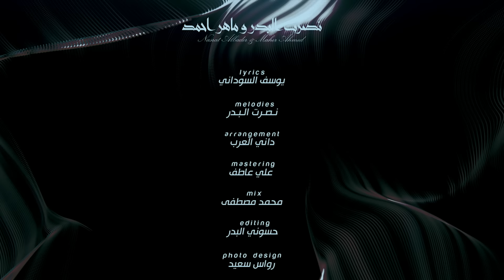نصرت البدر و ماهر احمد - كتاب عشرتنا | 2022 | Nasrat Albader & Maher Ahmed - Kitab 3ishrtna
كلمات - يوسف السوداني
الحان - نصرت البدر
توزيع - داني العرب
ماسترينغ - علي عاطف

Marketing and Advertising Department :
‎تواصل مع قسم التسويق والاعلان :

فتحت كتاب عشرتنا
لكيت الدنيا فركتنا
دموع مغركة الصفحات
تشيب الراس قصتنا
ولو تدري شكثر حنيت
لحضنك روحي معتازة
اريد ابجي العشكنا الراح
بجي الفاكد عزازه
مشتاك اوصلك
اشوفك واحضنك
حبيبي انت تضل
واني كلي الك
تذكر صورتنا
اخذناها لمحبتنا
اويلي شسوت الايام
بينا وليش بعدتنا
نسهر جنا انا وياك
حد ما تطلع الغبشة
هسه لوحدي اضل سهران
عليه البيت ضل وحشة
جنت مدللك
وكل روحي الك
كاتبلك وعد
ابد ما ابدلك